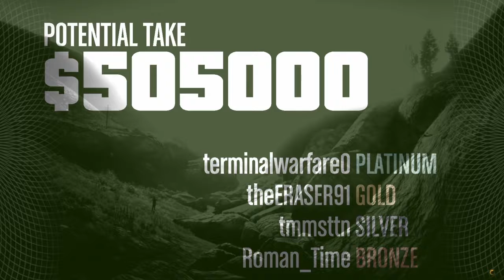GTA V. Heistin' with strangers. Meth with Trev. PS4.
The culmination of playing through the heist with some randoms.